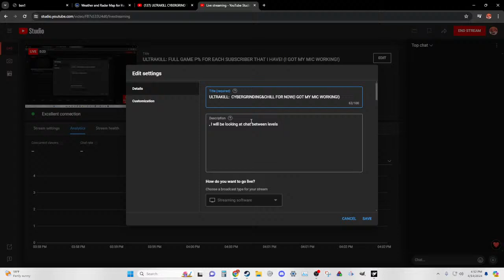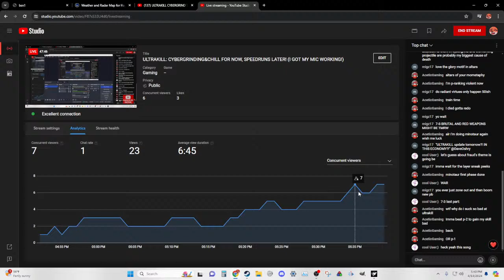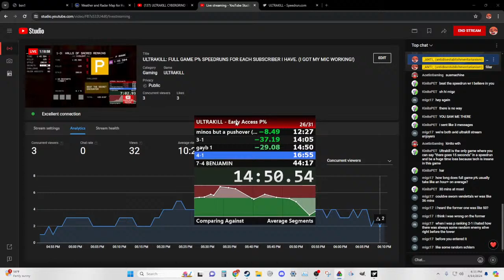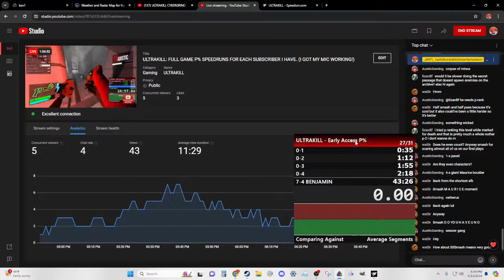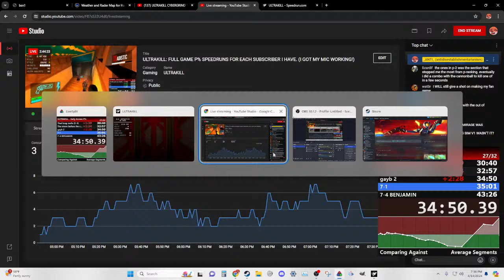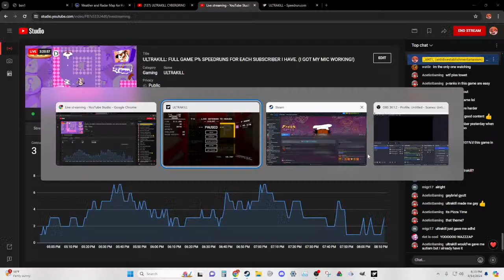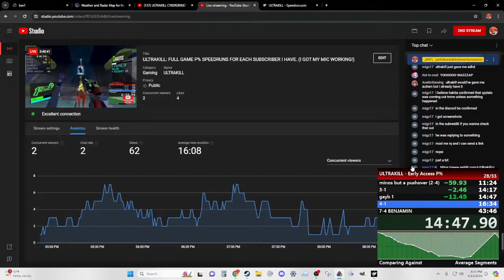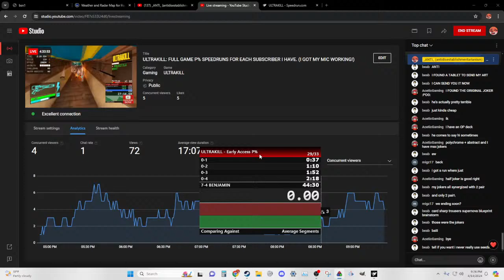ULTRAKILL: FULL GAME P% SPEEDRUNS FOR EACH SUBSCRIBER I HAVE. (I GOT MY MIC WORKING!)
, I will be looking at chat between levels